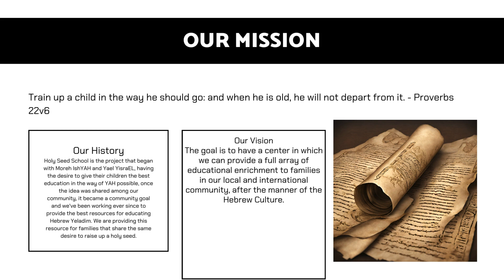Holy Seed School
WORLD INGATHERING OF THE CHILDREN OF YISRAEL EDUCATIONAL RESOURCE CENTER